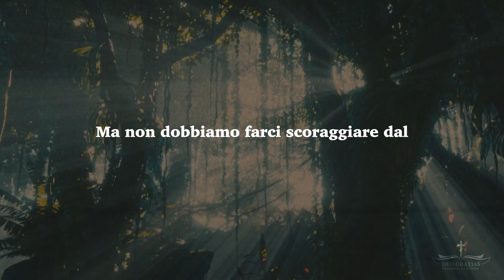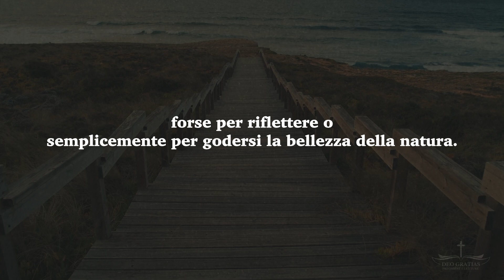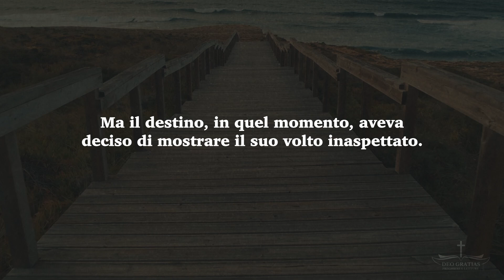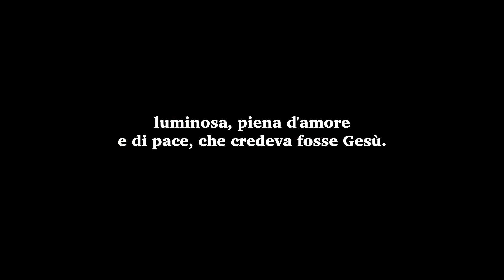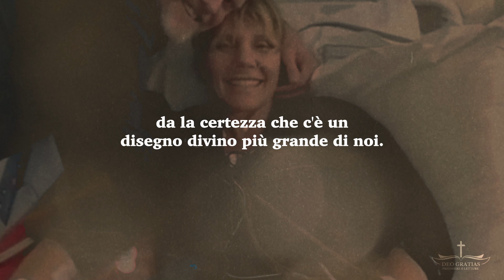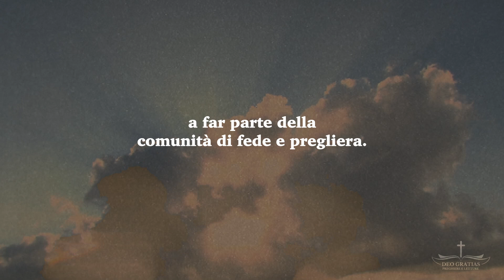Morta per 27 minuti, ritorna in vita e chiede una penna: "è tutto vero"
Fratelli e sorelle, oggi vi racconto una storia che ha toccato profondamente il cuore di molti. Una storia che ci ricorda la potenza del nostro Signore e la realtà del paradiso che ci aspetta. Questa è la storia di Tina Hines.

Vespri
Compieta
Meditazioni parola di Dio
Meditazioni cristiane
Lettura bibbia
Salmi